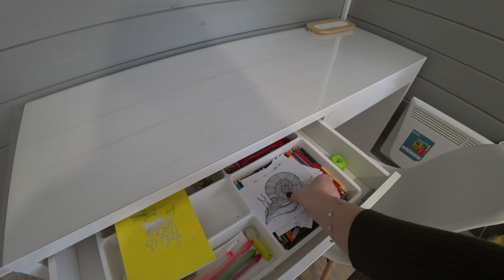Закончили ремонт комнаты в каркасном доме.🎉 | Дачный влог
Закончили ремонт комнаты в каркасном доме. Все праздничные выходные трудились и вот теперь вы можете видеть результат наших работ. Комната в каркасном доме получилась в современном стиле, светлой и просторной.

 Водоснабжение и канализация на даче.
на канале есть видео на эту тему , а так же ролик о ванной комнате в каркасном доме

Садовые бирки арт. WB-73222246

Компостер- ya.cc/m/3NjQQL

📌Отопление в каркасном доме- youtu.be/DEMVOxNZGu0